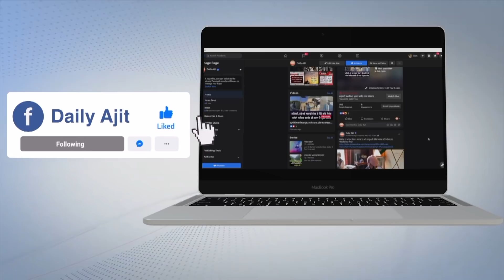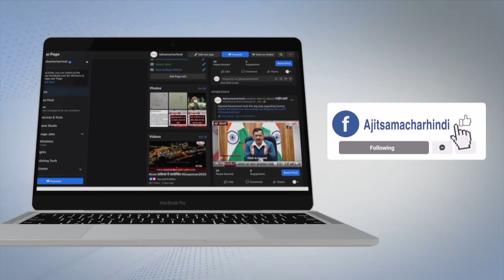Ajit News @ 9 pm, 03 March 2021 Ajit Web Tv.